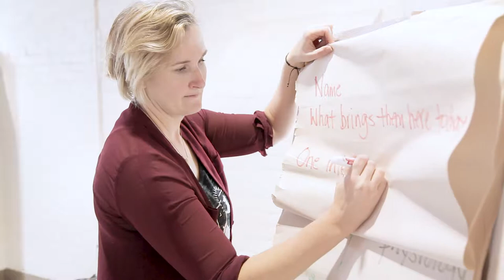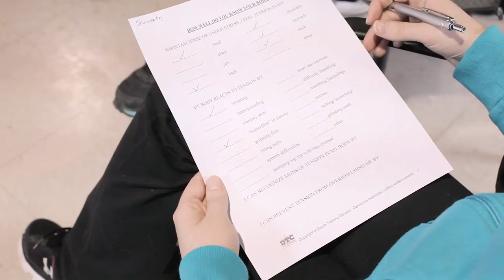Toronto Branding Video: Doula Canada 2018 Promo Video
A beautiful documentary style brand promo video for Doula Canada, one of Canada's largest membership and certification organizations for professional doulas and childbirth educators.